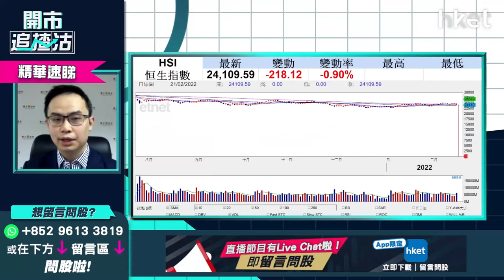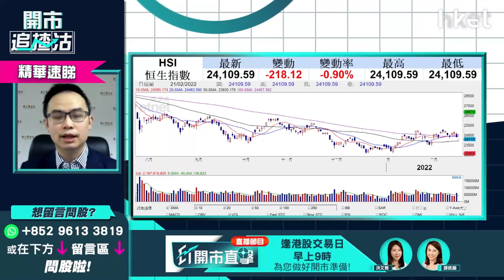【ET開市直擊】（精華）科技股吹監管風、港股步入寒冬？留意恒指2月或創低位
受累上周五重磅科技股美團（03690）遭內地出手監管後股價急瀉，市場憂慮內地監管機陸續有來，港股今早承接美股低開逾200點，開報24109點，跌218點，其後跌幅收窄，美團續挫逾半成，耀才證券研究部經理譚智樂（Arnold）預計恒指2月有機會創低位，恒指短綫關鍵位在哪？立即點擊收看/收聽。

**重溫《開市追揸沽》美團急瀉監管殺到？滙豐業績前瞻部署**

Time code
00:49 - 港股今日焦點速覽
01:43 - 美股外圍市況速覽+港股ADR表現
02:59 - 亞太股市早段市況速報
03:14 - 美國加息步伐怎預示？借烏俄局勢減慢加息？
07:01 - 美股繼續向下調整    價值股、資源股、銀行股跟跌殺傷力不大
08:05 - 納指跌穿200天綫     科技股短炒建議沽貨
09:08 - 美股或出現技術性熊市   去年若有利潤宜先逐步減持
11:13 - 美股不宜做槓桿    高追短炒要考慮投降
11:33 - 港股上日市況速覽+北水盤路
12:37 - 美團（03690）現超跌   搏反彈有何策略？
16:51 - 科技股拖低港股    留意短期恒指可否守24000點
18:01 - 預計假期後監管消息會陸續有來   宜做心理準備大市會再向下
19:01 - 滙豐(00005)短綫值搏率不高   不宜績前搏入
22:17 - ET一周開倉：滙豐（00005）、友邦（01299）、NVIDIA（NVDA.US）
27:11 - 觀眾問股：農夫山泉（09633）49.6元有貨有冇機會鬆綁？
29:25 - 港股開市初段市況速報
30:03 - 觀眾問股：聯想（00992）8.1元買入    染藍可否加注？
32:31 - 觀眾問股：油股可跟車短炒？中海油（00883）vs 中石油（00857）點揀？
34:28 - 觀眾問股：中國銀行（03988）2.76元有貨可繼續持有？
38:01 - 港股、內地股市市況跟進
38:34 - 觀眾問股：京東（09618）310元有貨長遠前景點睇？現價可加注？
41:31 - 觀眾問股：華潤電力（00836）19.5有貨  要不要止蝕？
44:00 - 觀眾問股：中鐵建（01186）未有貨現價可入？
45:53 - 觀眾問股：小鵬汽車（09868）182.7元有貨睇中綫好嗎？
47:40 - 觀眾問股：大唐新能源（01798）3.04元有貨怎操作？
49:23 - 觀眾問股：中媒能源（01898）4.9元低撈    短綫走勢點睇？
50:23 - 觀眾問股：京東健康（06618）120元買入點算？
53:42 - 港股、內地股市開市初段市況速報
54:06 - 消息股：康希諾生物（06185）、金沙（01928）
54:51 - 藍籌、科指、國指新貴速報：農夫山泉（09633）、聯想（00992）、商湯（00020）、理想汽車（02015）、小鵬汽車（09868）、信義光能（00968）
55:50 - 財經日誌提提你